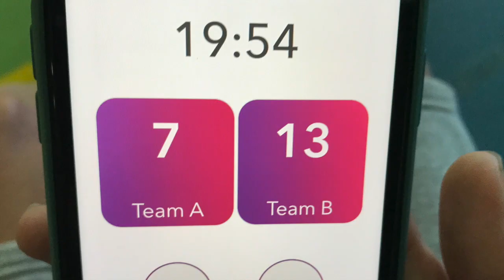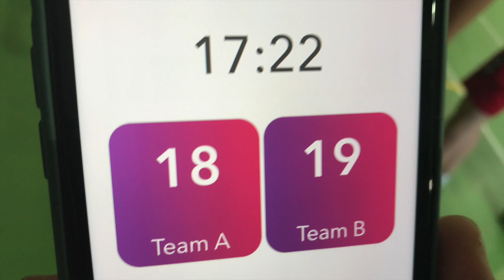GFHK Rød mot GFHK Hvit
Treningskamp GFHK Rød mot GFHK Hvit, søndag 13. juni 2021, Hankø fjordhotell